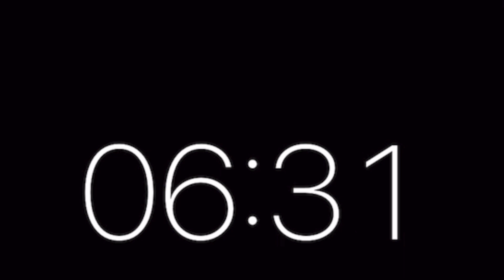Unlock Your Potential in 10 Minutes! | Maximize Your Time | STAY ON TRACK | TIMER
Count down the minutes with ease! Get focused and increase productivity with this 10 Minute Timer video. Perfect for work, study, or simply timing your tasks. Set the timer and watch time fly! Start optimizing your time now.

Scene & Sounds proudly present “Unlock Your Potential in 10 Minutes! | Maximize Your Time | STAY ON TRACK | TIMER” We are excited to create a one stop place of exciting adventures, new journeys and amazing discoveries. With one video to the next, who knows where it may go. Discover new passions - new scenes & sounds. Enjoy what you need but not know that you need. We are focused on providing videos for all in a kind space.

Welcome to a world of endless laughter and boundless creativity! There's something for everyone. So sit back, relax, and join the ride as we take you on a journey of endless entertainment.